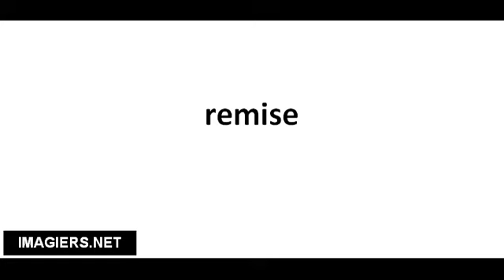Pronuncia corretta remise